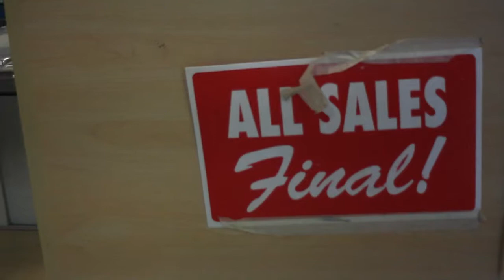Urban Connect Clothing Store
@urbanconnect919 clothing store Raleigh NC
shot by @jae_flowerchild

Raleigh Day Fest interview of Rome Jeterr